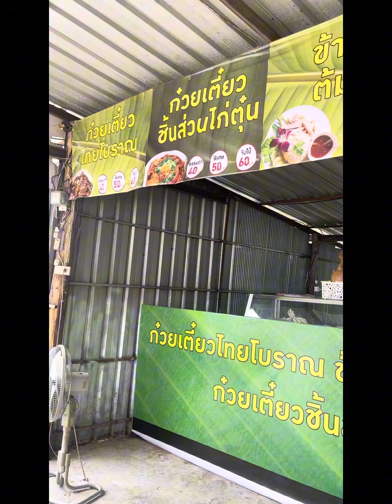ก๋วยเตี๋ยวไก่ตุ๋นป้าน้อง บ้านน้ำลัด